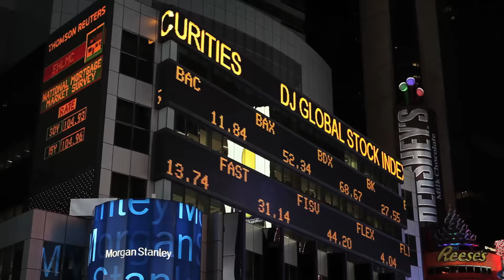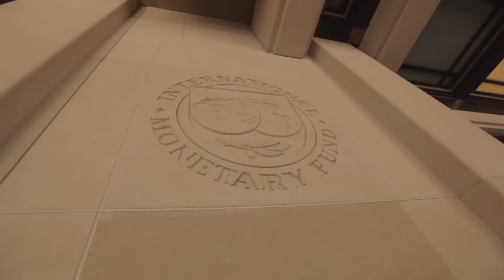IMF Economist Program 2016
The Economist Program (EP) is the primary entry point for economists to join the IMF soon after completion of their graduate studies. This video will explain more about the program and what it is like to be an EP participant.